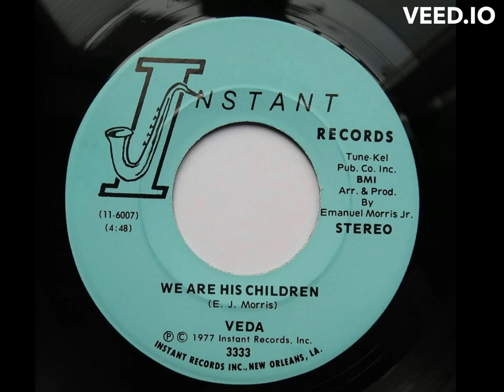Veda: "We Are His Children" -- Modern Soul/Gospel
1977. Written by Emanuel Morris, Jr. and released on Instant Records (New Orleans, LA).